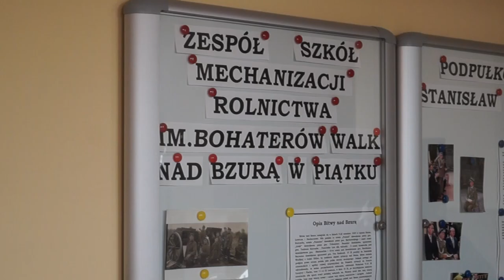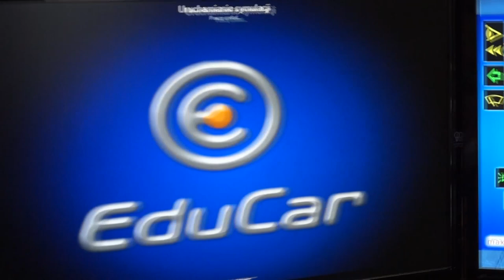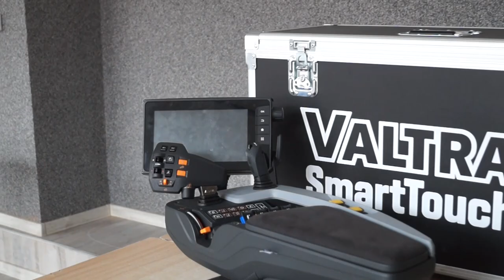ZSMR Piątek ☆ zespół szkół mechanizacji rolnictwa im. Bohaterów Walk nad Bzurą w Piątku☆